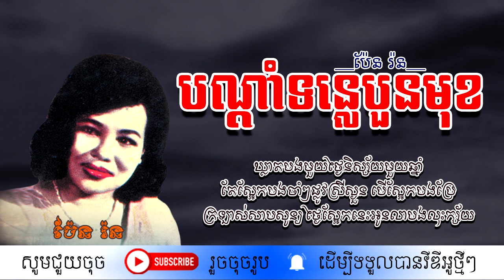បណ្តាំទន្លេបួនមុខ - ប៉ែន រ៉ន / Bandam Tonle Buonmok / By. Pen Rorn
បទ៖ បណ្តាំទន្លេបួនមុខ

សូមបងប្អូនមេត្តាចូលរួមឧបត្ថម្ភដល់ Admin​​ (ABA: 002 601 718)

សូមអរគុណសម្រាប់ការចូលទស្សនា។
សូមអធ្យាស្រ័យចំពោះម្ចាស់កម្មសិទ្ធិវីដេអូនេះផង ដោយសារការស្រលាញ់ និងចង់រក្សាទុកមករតខ្មែរ ចឹងហើយទើបខ្ញុំខំស្រាវជ្រាវប្រមូលមកដាក់ក្នុង Channel របស់ខ្ញុំនេះ។
សូមអរគុណ!